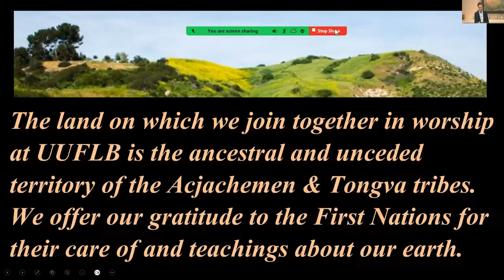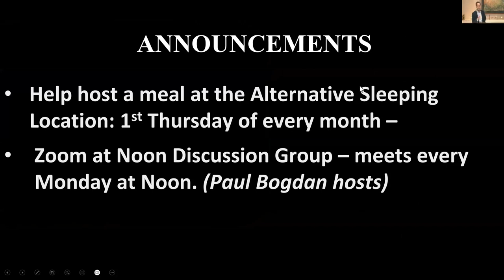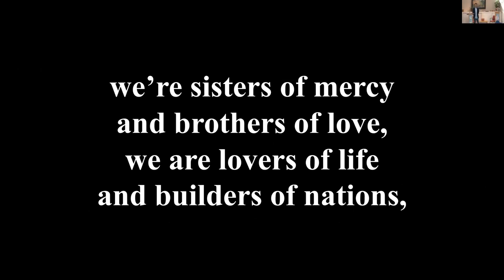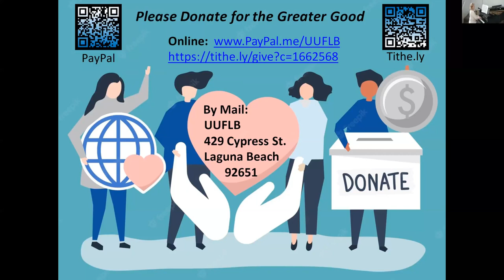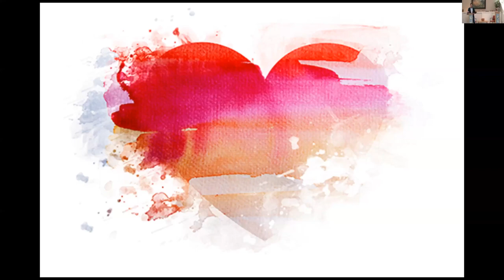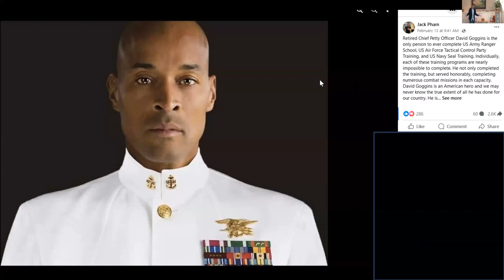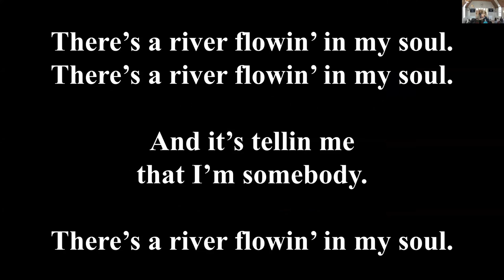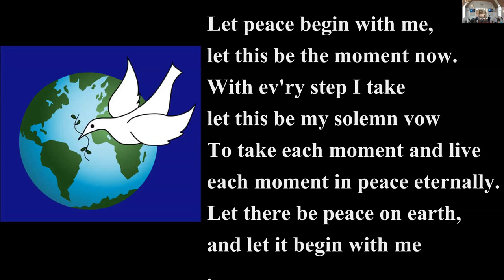Don West, Jr. - "Waiting for Superman" UUFLB - Feb 18, 2024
"Waiting for Superman"

In the vast pantheon of the popular DC Comics universe, Superman soars—a Kryptonian hero from another world with powers beyond imagination. But here, in our earthly sanctuary, we are not from Krypton. We are Unitarian Universalists, seekers of truth and compassion. Yet, are we still waiting for Superman?

Join UUFLB board member, Don West, Jr., this Sunday as we delve into self-reliance, superhuman feats, and the vibrant tapestry of our UUFLB community.  Together, let us explore our inner Superheroes, for perhaps our greatest strength lies not in waiting for a caped savior, but in becoming our own heroes."

Guest Speaker: Don West, Jr
Worship Associate: Don West, Jr
Zoom Tech: Pam Flodman / Don West Jr.
AV Techs: Pamela Flodman
Community Outreach: Kendra Romans